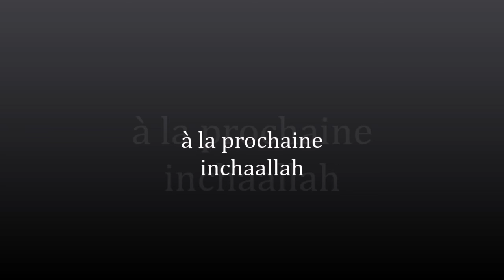Hommage à Djeddi Lakhder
Reconstruction de la maison de djeddi lakhder à igdhem,en plein maquis,un patrimoine historique et un symbole de la révolution.
ressuscitée grâce à une poignée d'hommes ,plus que jamais décidés à mener ce projet à son terme ,quelque soit les difficultés.
à ceux qui le désirent,et qui font partis,ou ont un lien de parenté avec  la famille Bahmed,Ouali,Bouchemla.
Venez rejoindre ce groupe ,participez à ce projet,apportez ainsi votre contribution ,vos encouragements ,avec vos dons,vos mains ,ou du moins avec des mots,et des paroles.
Lyazid Ouali
ith Yaala,mon beau village
Guenzet
kabylie